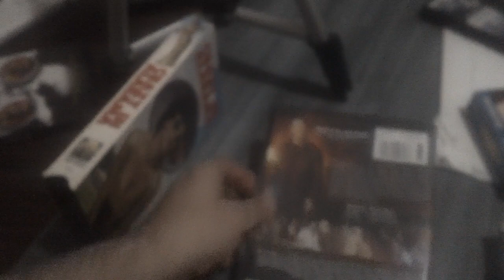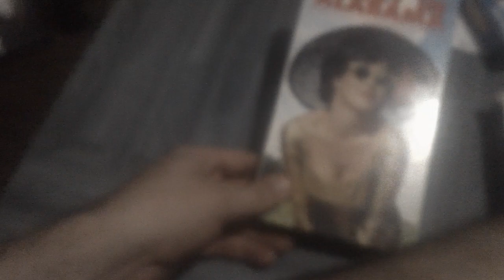3 Films I Watched Today For 1/15/2024